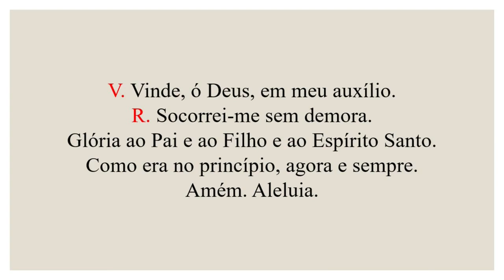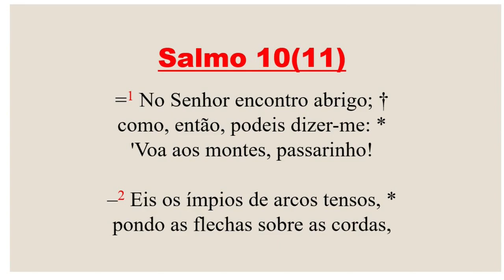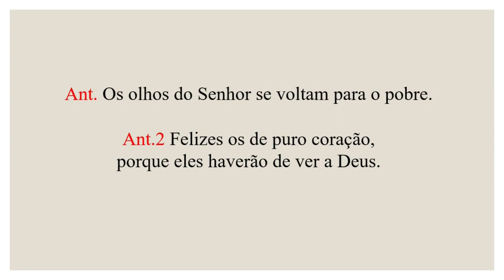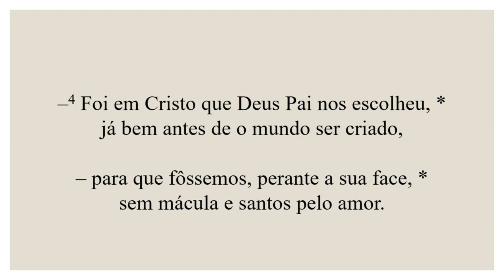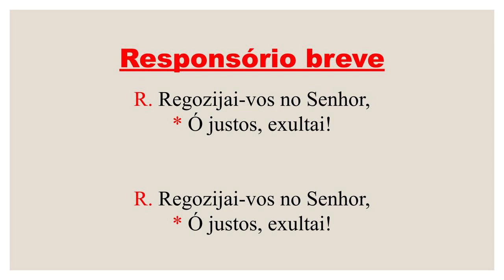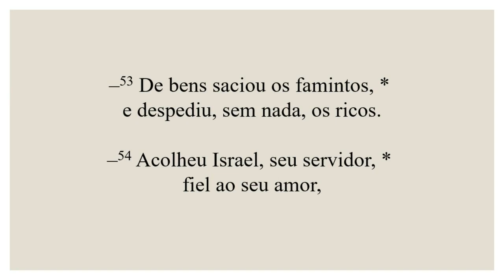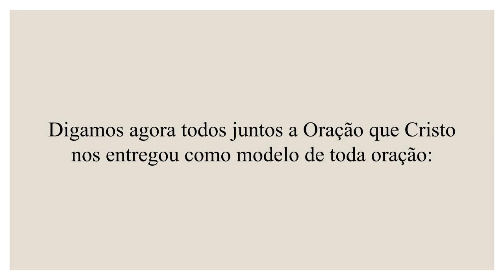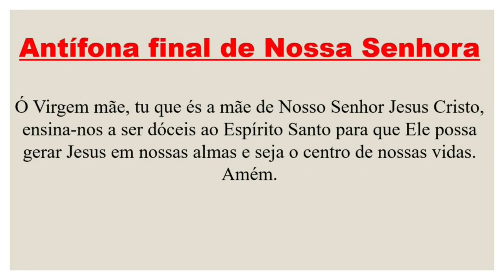Vésperas - 06 de Fevereiro de 2023| 5ª Semana do Tempo Comum| São Paulo Miki e Companheiros